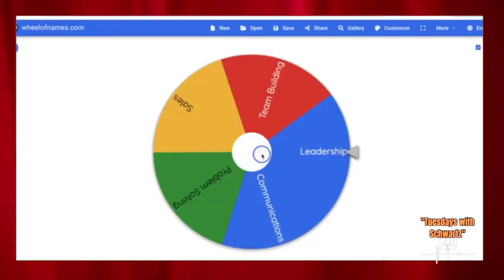Looking to Boost Business Revenues in 2024? (Episode 138)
The Tuesdays with Schwartz podcast explores one 21st century skill, behind the scenes of the Young Entrepreneur Program and shares Something Personal each week.

If you want to learn more about The School Doc or about 21st Century Education
Then Visit Leaf Academy: